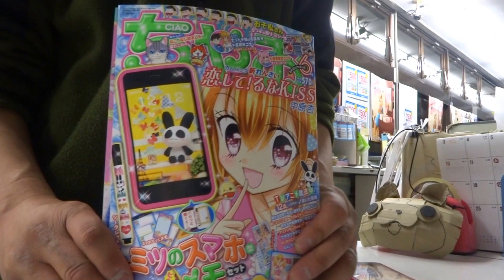ちゃお６月号ふろくの紹介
日本一売れる月刊誌「ちゃお」
６月号ふろくの紹介